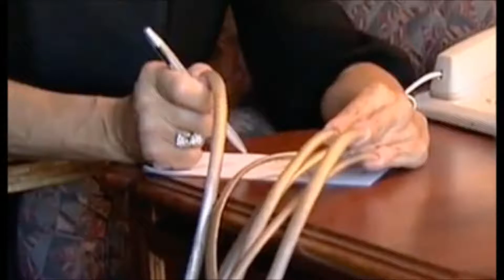Long nails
1) We, for ourselves, are the source of the sorrows and joys of life.
2) Any thing or event that gave us moments of pleasure, after a while will cease to evoke in us an inspiration.
1) We, for ourselves, are the source of the sorrows and joys of life.
2) Any thing or event that gave us moments of pleasure, after a while will cease to evoke in us an inspiration.